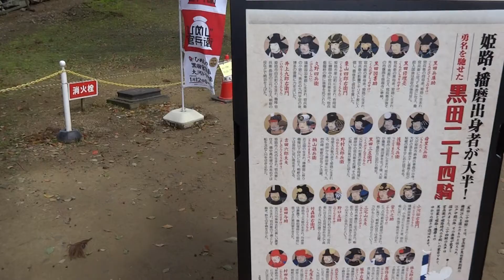姫路市 姫路城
説明姫路市　姫路城